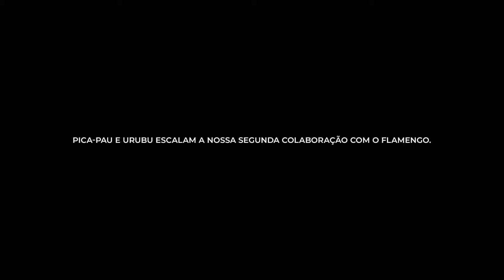RESERVA + FLAMENGO 23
O segundo tempo mais aguardado de todos os tempos. O pica-pau e o urubu entram em campo novamente para apresentar a segunda parte da colaboração Reserva + Flamengo - mais arrebatadora e rubro-negra do que nunca. Ligue o som, dê o play e prepare-se para o novo caminho.

Conheça a coleção completa no site e lojas da Reserva ou na lojaoficialdoflamengo mais próxima.